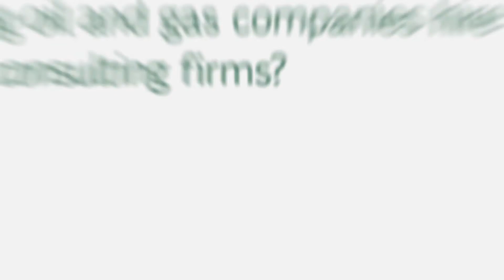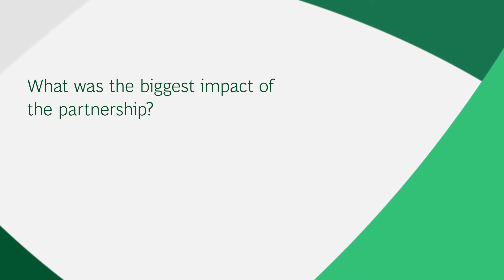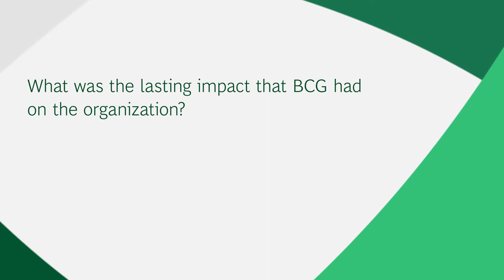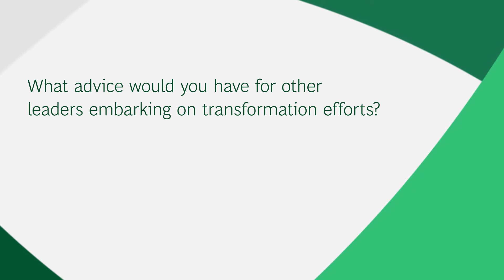Partnering for Transformation: An Interview with Andrew Fawthorp and Henning Streubel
Andrew Fawthorp—who was with Chevron for 40 years—discusses how a partnership with BCG led to cultural and behavioral change that brought sustainable results to the company. This is one part in a series in which Henning Streubel interviews experts in oil and gas.